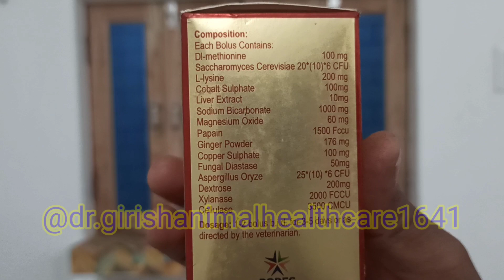आपके गाय / भैंस को भूख न लगना | Adhik Doodh kese payen | Bhukh kese badhayen | Jayda doodh Payen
How To Increase Digestion Of Animal Cow / Buffalo | आपके गाय / भैंस को भूख न लगना | Chara kam Khana

Aapke Pashuon ko Bhukh Na Lagna | आपके पशुओं को भूख न लगना | Chara kam Khata hai | चारा कम खाता है |

Apne pashuon ki bhukh badhayen |
Apne pashuon ko adhik chara kese khilayen |
Apne pashuon ki bhookh kese badhayen |
apne pashuon ko takatbar kese badhayen |
Pashu chara kese khayega |
Gaay bhens chara kam khati hai |
Gaay bhens chara kese khaye |
Apne gaay bhens ko chara adhik kese khilayen |
Gaay bhens chara adhik kese khaye |
Gaay bhens ki bhookh badhayen |
Gaay bhens ki bhukh kese badhayen |
अपनी गाय भैंस की भूख कैसे बढ़ाएं |
आपकी गाय भैंस चारा अधिक कैसे खाएं |
आपकी पशुओं अधिक चारा कैसे खाएं |
अपने पशुओं की भूख को कैसे बढ़ाएं |
अपने पशुओं को भूख कैसे लगे |
हमारे पशुओं को भूख न लगना

Jayda Doodh kese Payen | अधिक दूध उत्पादन | कमजोर पशु | दूध की कमी | Weak Animal | Doodh ki Kami |
Milk Utpadan
Gaay bhens ko banayen takatbar
Kamjor pashu se chutkara payen
Kamjor pashu se chutkara kese payen
Weak animal
Jayda doodh badhayen
Jayda doodh kese payen
Adhik doodh badhayen
Adhik doodh kese payen
Kamjor pashu se chutkara
kamjor gay ko kya khilana chahiye
kamjor gay ko kya dena chahiye
 kamjor gay ko mota kaise kare
 कमजोर गाय को क्या देना चाहिए
 कमजोर भैंस को क्या खिलाना चाहिए
गाय/भैंस यदि दुबली पतली हो तो उसको मोटा तगड़ा कैसे करें ?
pashu ko mota tagda kaise banaye
गाय भैंस को मोटा करने के उपाय
भैंस को मोटा ताजा कैसे बनाएं
पशुओं को ताजा कैसे करें
 पशुओं का वजन कैसे बढ़ाएं
 पशुओं की हेल्थ कैसे बनाएं

Bhed ko Mota taaja Karen
Bhed ko takatbar banayen
Kamjor janvaron ko takatbar banayen
Kamjor pets ko takatbar kese banayen
Dog ko takatbar banayen
Dog ko takatbar kese banaya jaye
Kamjor billi ko takatbar banayen
Kamjor billi ko mota tagda kese banayen
Bhed ko Mota taaja Karenge